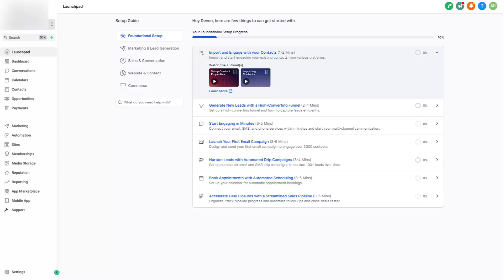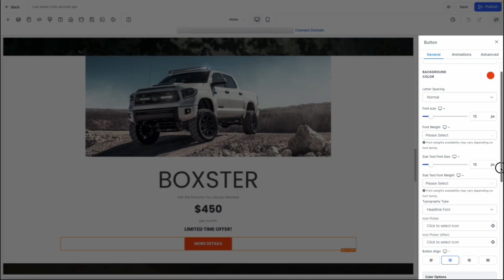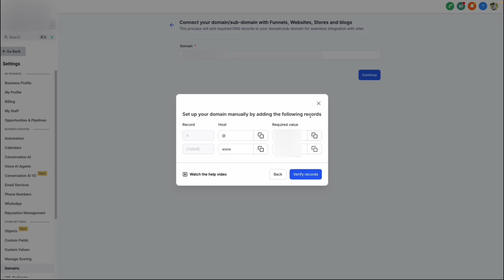Launch a Professional Website in Less Than a Day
Learn how to create your own professional website quickly. This step-by-step tutorial guides you through choosing a template, customizing elements, adding your domain, and setting your site live. Perfect for any business industry.

00:00 Introduction: Create Your Website in a Day
00:06 Starting Your Website: Navigating to Sites
00:20 Choosing a Template: Website Template Library
00:43 Editing Your Website: Adding Information and Customizing Elements
01:04 Understanding Website Structure: Elements, Rows, Columns, and Sections
02:04 Finalizing Your Website: Saving and Adding a Domain
02:39 Conclusion: Launching and Customizing Your Website